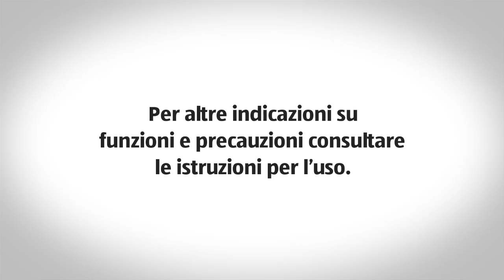Ampia tenda da 5 persone